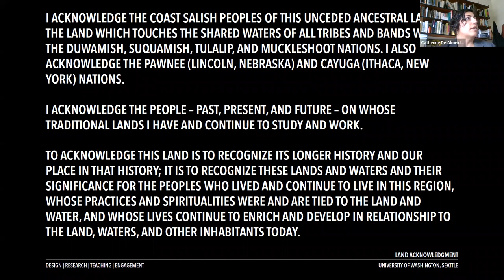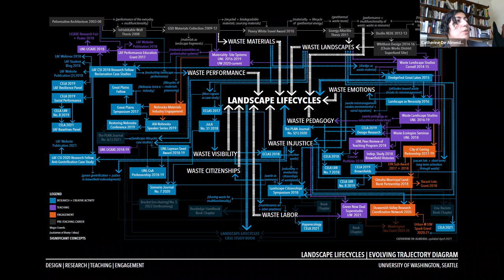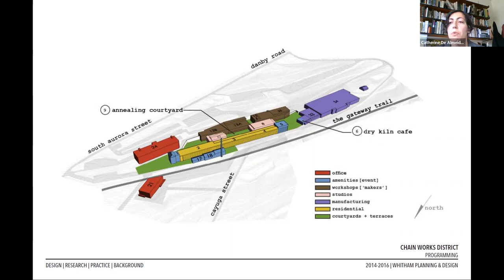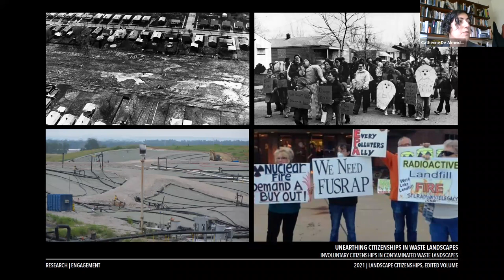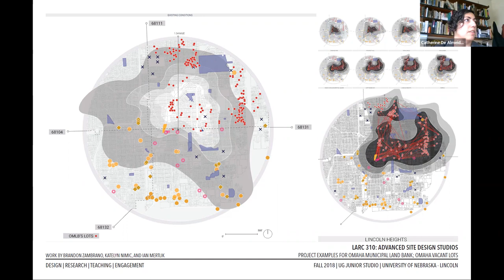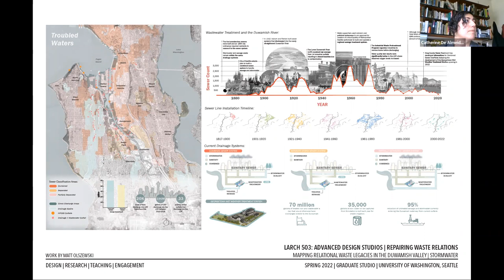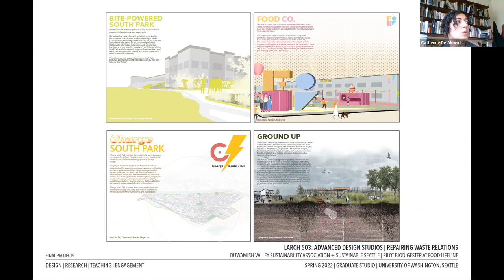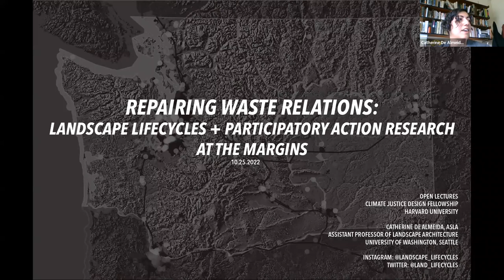2022/10/25 CJDF seminar featuring Catherine De Almeida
Our October 25th, 2022 Harvard Climate Justice Design Fellowship seminar featured Catherine De Almeida, Assistant Professor for Landscape Design at the University of Washington presenting her talk titled, 'Repairing Waste Relations: Landscape Lifecycles + Participatory Action Research At the Margins.'